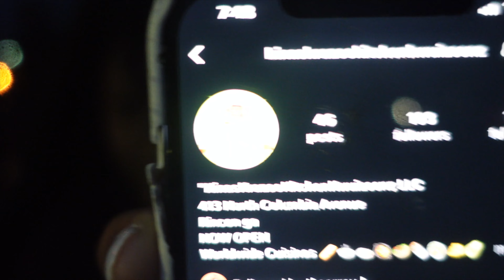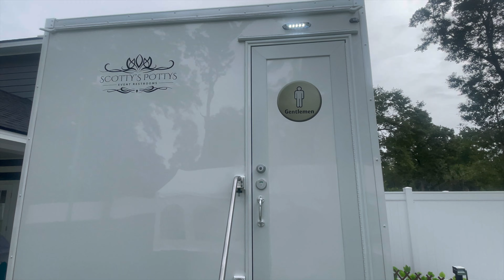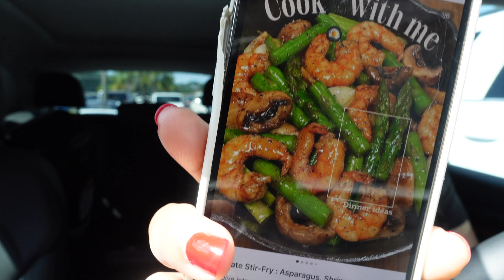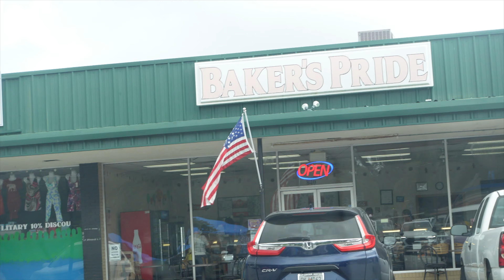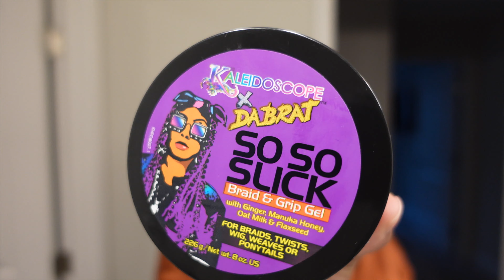WEEKLY VLOG: BACK IN THE GYM + SCHOOL DAYS + KAILEY BIRTHDAY RECAP + MORE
Hey everyone! Welcome back to my weekly vlog. This week, I’m taking you along as I get back into my gym routine, navigate through school days, and celebrate Kailey's birthday! Plus, there’s so much more in store. Let’s dive in!

In this vlog:

Back in the Gym: Join me as I hit the gym after a long break and share my new workout routine.
School Days: A peek into my daily school life, including classes, study sessions, and some fun moments with friends.
Kailey's Birthday Recap: Celebrating Kailey’s special day with a surprise party, gifts, and lots of laughter.

Support our journey:

Support My Budgeting Business:
Strictly Budgets IG: _strictlybudgets